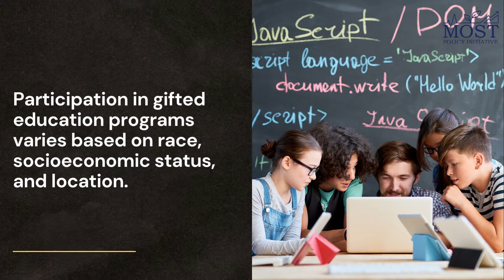Science Note Spotlight: Gifted Education